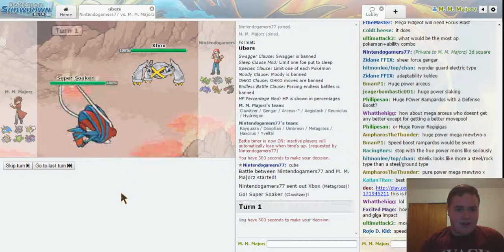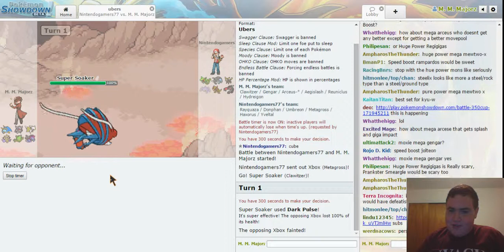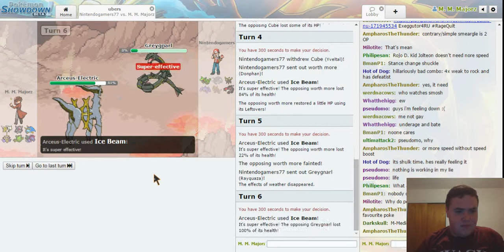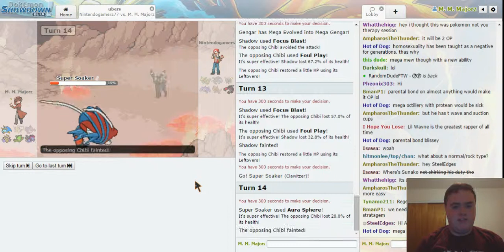Pokemon Showdown VS. Shiny Pokemon Dev